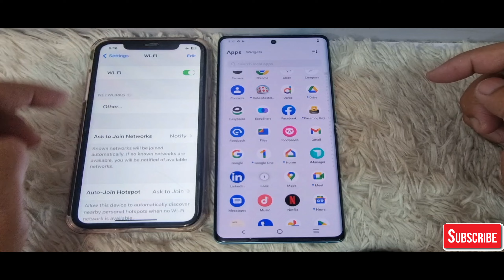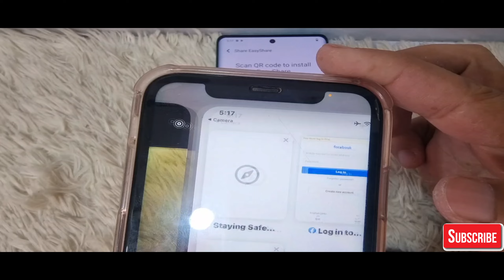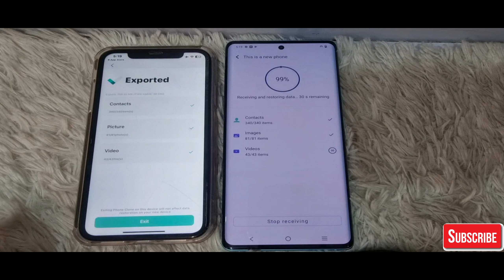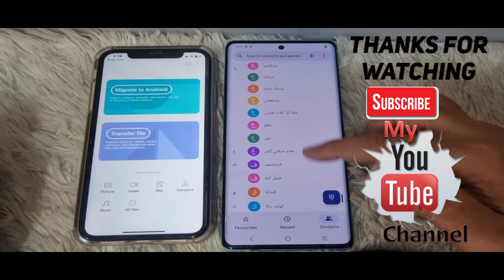HOW TO TRANSFER IPHONE DATA TO VIVO | IPHONE CONTACT| IMAGES| VIDEOS TRANSFER TO VIVO X80 WITHOUT PC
ASLAM  U ALEKUM
IN THIS VIDEO I AM SHOWING HOW TO TRANSFER IPHONE DATA TO VIVO | HOW TO TRANSFER IPHONE CONTACT| IMAGES| VIDEOS TO VIVO X80 WITHOUT PC